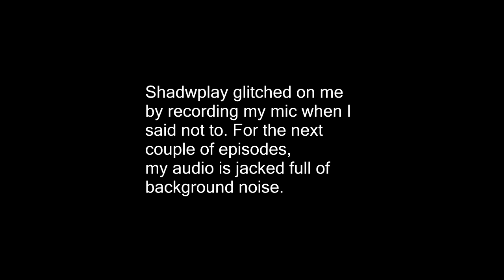Zombie Army Trilogy Episode 22 | SHADOWPLAY STRIKES!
So Nvidia really screwed up the recording because it recorded my internal mic instead of not recording my mic at all...